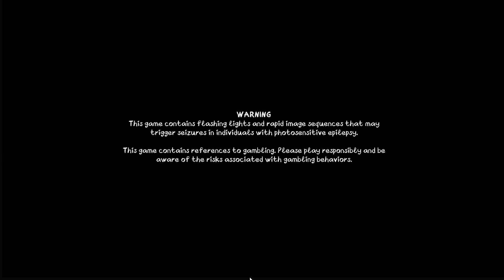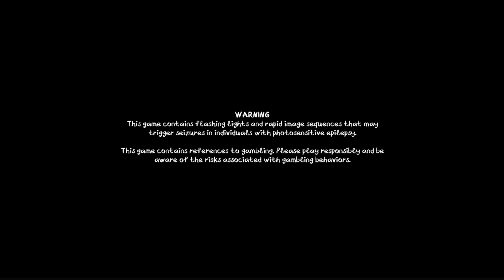Ruby's Vitten Party (Short Indie Horror)